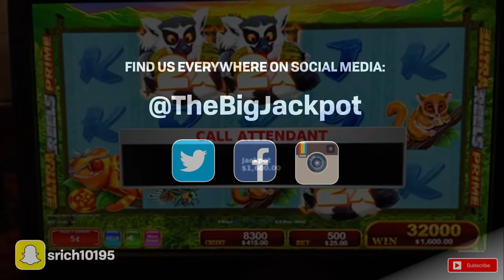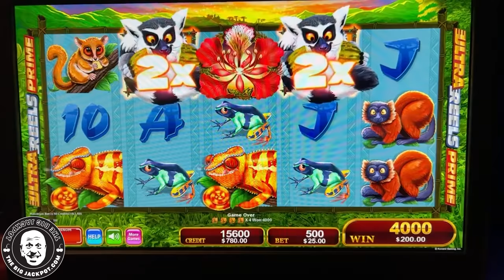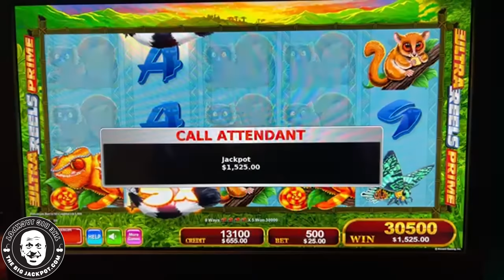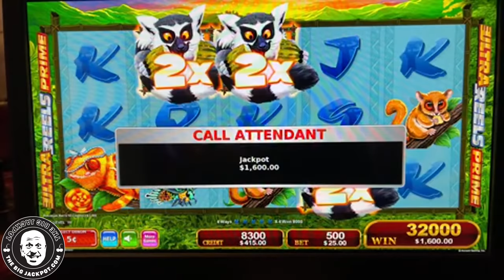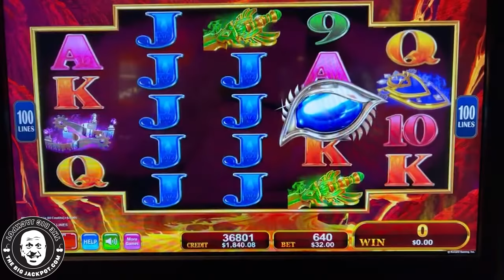NONSTOP KONAMI JACKPOTS! ✭ High Limit Ring Tailed Wilds & Sizzling Hearts!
Featuring - Sizzling Hearts